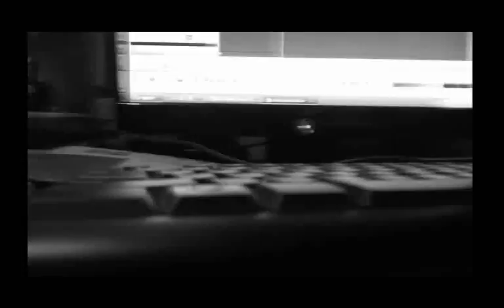Stan Cover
Just as the fans side of the letter. Not perfect, did it in one take.